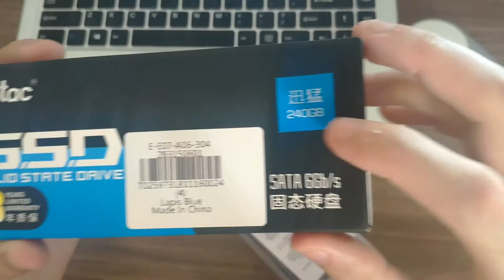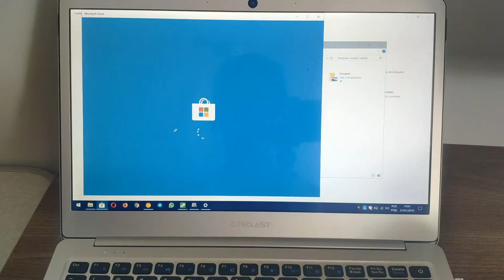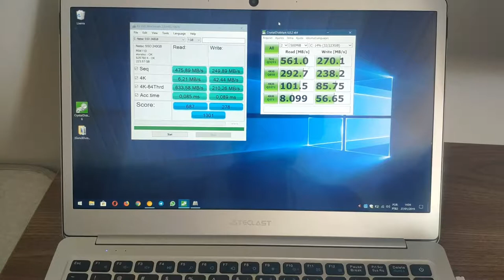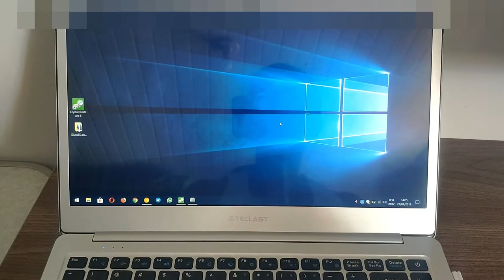PROBLEMA COM SSD M.2 DO TECLAST F7 E COMPRA DE UM NOVO NA GEARBEST!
Lembrando pessoal que esse modelo é um mini ssd que encaixa somente em notebooks com entrada M.2